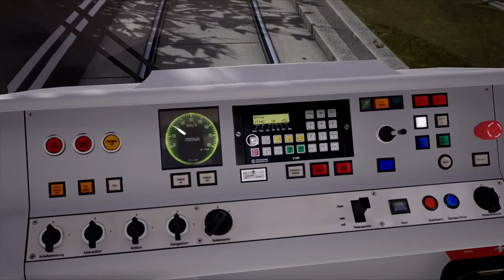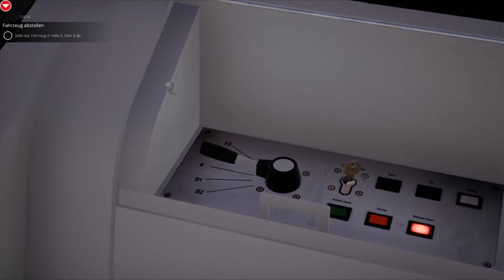Im ULF A zum Betriebshof I TramSim Vienna (Wien) 🎮 Micha's Zock-Runde I Ausgabe 37 I 15.9.22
In der 37. Jahresausgabe nehme ich wieder einmal in einer Straßenbahn Platz. In einen - selbst ausgedachten - Szenario müssen wir unsere Tram in den Betriebshof einrücken wegen eines Defektes, wir können nicht mehr die volle Leistung abrufen.

Unterwegs sind wir im ULF, Type A, und wir starten von der Börse. Das Fahrzeug sowie der Betriebshof Favoriten sind beides Zusätzliche Inhalte!